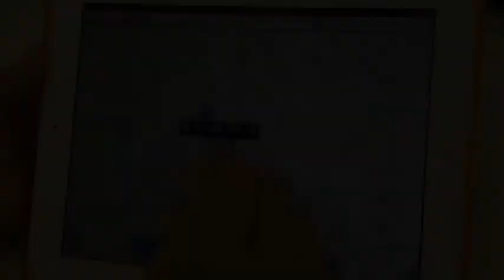たこ焼き屋まるごと貸します！ 恵我ノ荘駅前 貸店舗：がってんホーム♪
恵我ノ荘駅前から、徒歩２分、貸店舗です！月5分礼金10万円

改造コンテナハウスです。

当初は、業務用冷蔵庫がございましたが、現在はございません。

タコ焼き鉄板もございませぬ(-_-;)